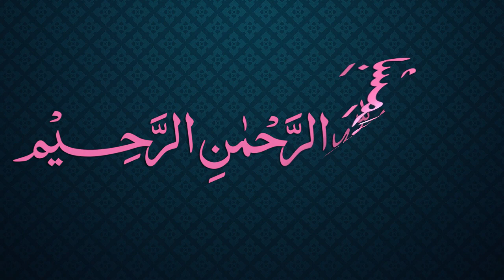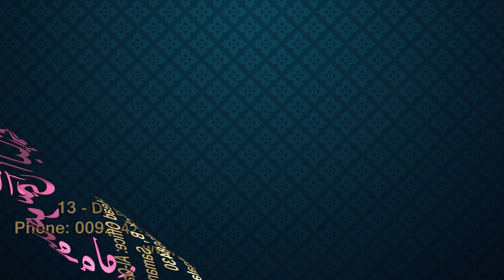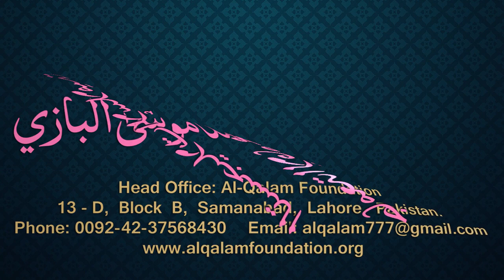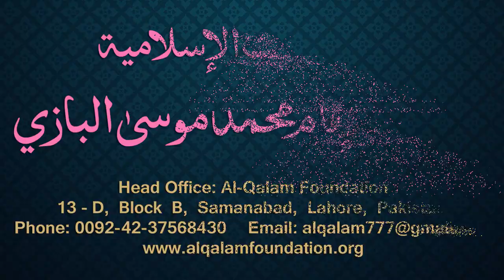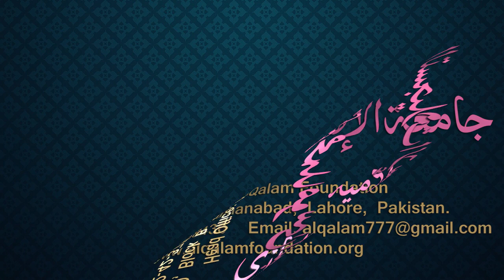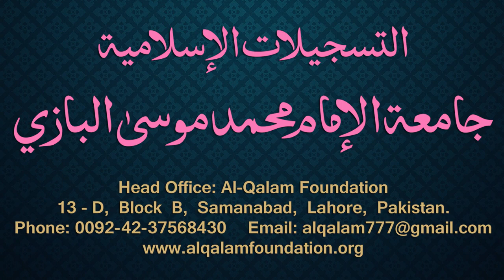Siraji Dars - 13 - Page - 009 - Maulana Muhammad Zuhair Albazi - 24/10/2010